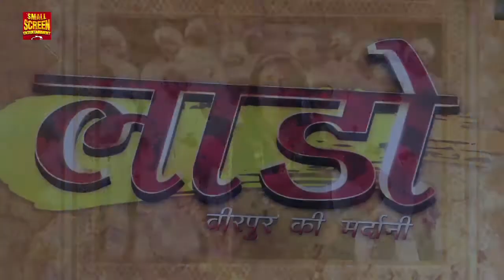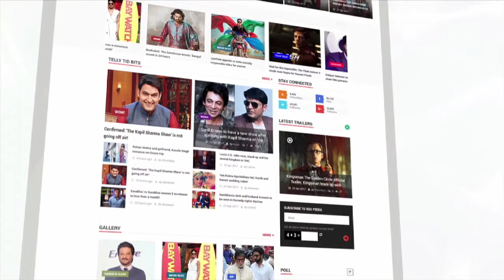Avika Gor's EXCLUSIVE Interview | Naa Aana Is Desh Laado 2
Check out Avika Gor's Exclusive Interview during the launch of Naa Aana Is Desh Laado 2 right here.